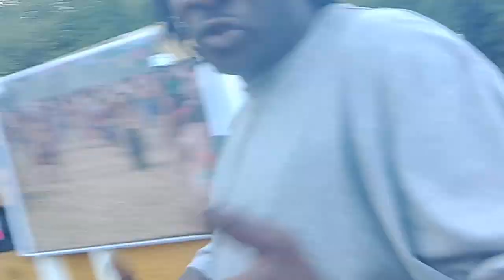Northwest World Reggae Festival Was Amazing